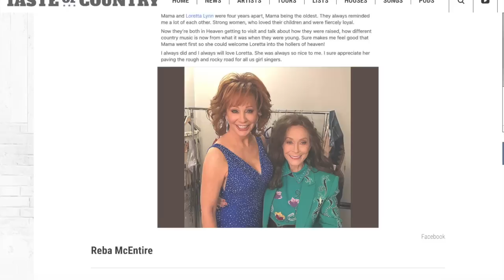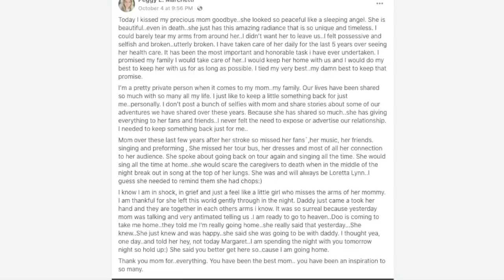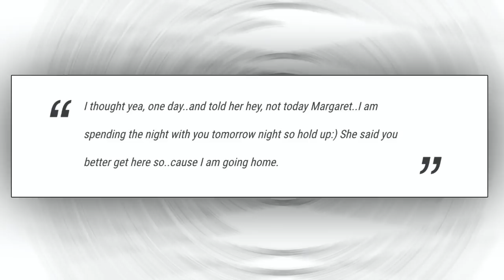Loretta Lynn Said 'I Am Going Home' and One Day Later, She Did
Loretta Lynn predicted her death one day before it actually happened.

Loretta Lynn knew she was dying, and not just in the big picture kind of way. After the country music singer's death on Tuesday (Oct. 4), her daughter shared a conversation she had with her mother one day earlier.